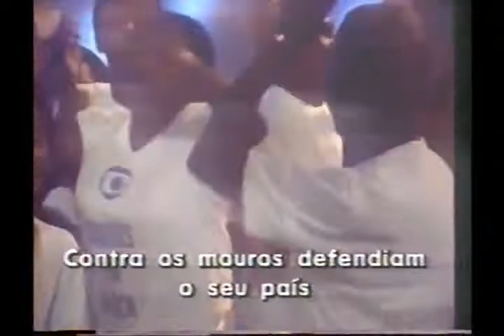VINHETA SAMBA ENREDO UNIDOS DA TIJUCA 1990